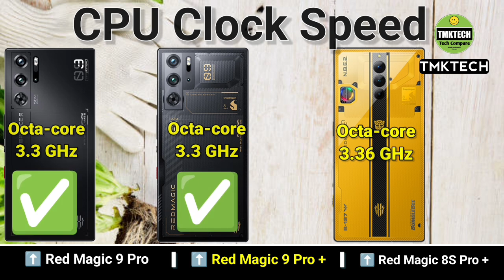Red Magic 9 Pro vs Red Magic 9 Pro Plus vs red magic 8s Pro Bumblebee Edition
Unveiling the Ultimate Red Magic Showdown: Red Magic 9 Pro vs. Red Magic 9 Pro Plus vs. Red Magic 8S Pro Bumblebee Edition! 🚀 Join TMKTECH as we dive deep into the specs, gaming prowess, and unique features of these gaming beasts. Which Red Magic device will claim the gaming throne? 🔥🎮